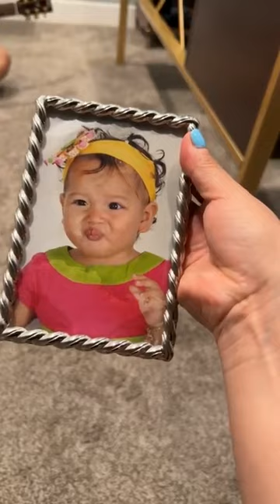QUÉ HACE ESTRELLITA VALI HIJA DE HUMBERTO PLANCARTE / TIERRA CALI